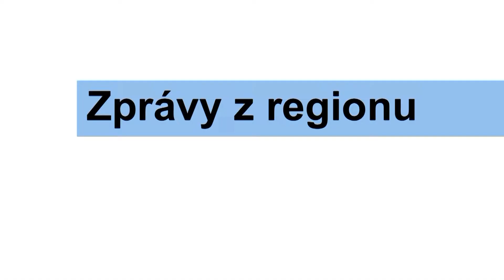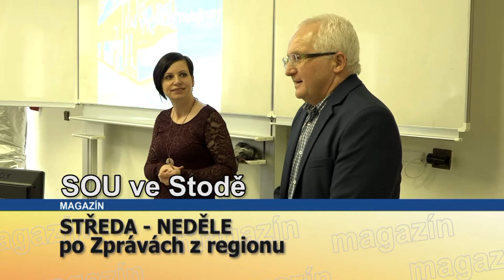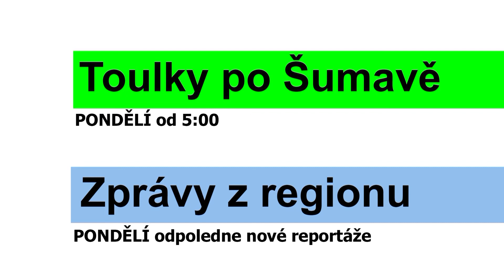Program televize FILMpro 20. -26.1. 2020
PONDĚLÍ-NEDĚLE  5:00-24:00
Zprávy z regionu
Rekonstrukce jezuitského kostela v Klatovech
Výstava obrazů Vladimíra Levory
Obchodní akademie Klatovy
Křižíkova stezka z Plánice
Dopravní nehody na Plzeňsku

ÚTERÝ-NEDĚLE 9:00, 13:00, 18:30 a 21:30
Film týdne:  Světáci (Schody Sušice) 1/3 (délka: 34 min.)

Den otevřených dveří SOU ve Stodě

ČTVRTEK-NEDĚLE
11:30, 17:30, 20:00 a 24:00 Film z archivu: Bonbon - derniéra 2009 2/4 (20 min.)
11:15, 17:15 a 21:15 Limuzína s Mírou Hejdou: Bohouš Josef (15 min.)

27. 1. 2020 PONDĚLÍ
5:00 Toulky po Šumavě - pásmo krátkých filmů
odpoledne premiéra nových Zpráv z regionu